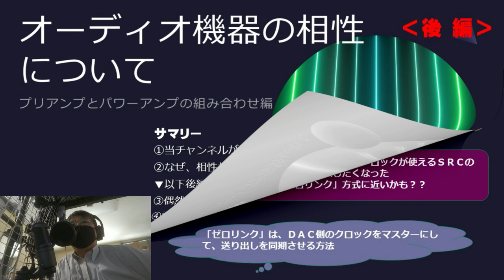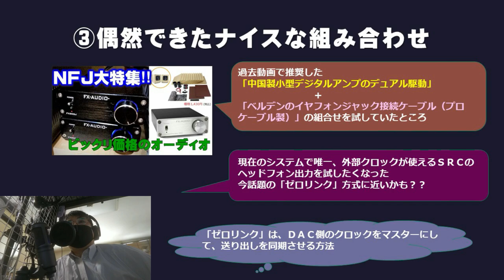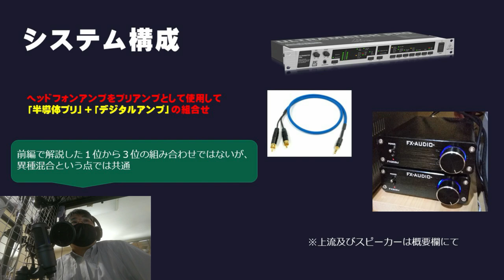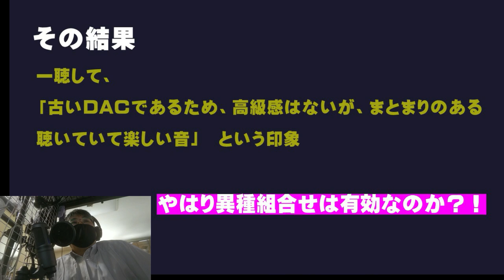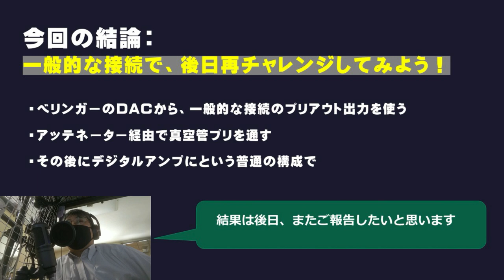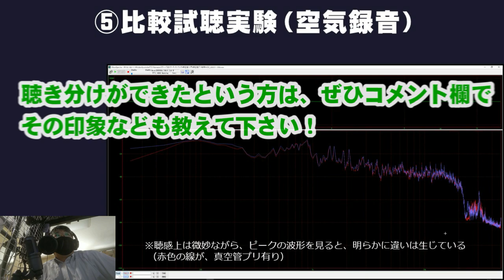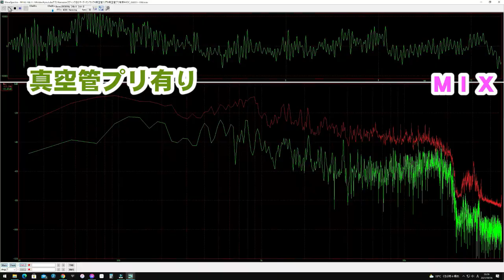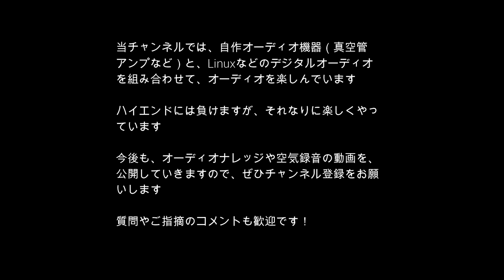【後編】真空管プリと半導体パワーアンプの組合わせはどうなの？「オーディオ機器の相性について」▼プリとパワーの組合せ実験と【空気録音】など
CDプレーヤーやDACなどのライン出力（アンバランス）を、本動画での前提としています。そのため、アナログレコード再生のイコライザーアンプや、バランス接続、さらにはトーンコントロール回路については別の話になりますのでご注意ください。
目次
0:03 前回振り返りと全体サマリー
0:47 偶然できたナイスな組合せ
2:42 使用DAC紹介
4:03 実験したシステム構成
4:43 実験の結果
5:20 調子に乗って失敗
6:24 今回の結論
7:20 比較試聴について
8:46 テスト音源の空気録音
‹関連サイト›
当チャンネル運営サイト「グローバルオーディオ調査班」
当チャンネル運営サイト「自作真空管アンプのホームページ」